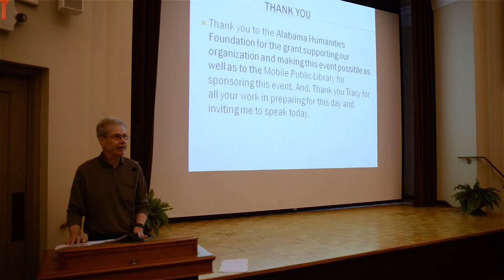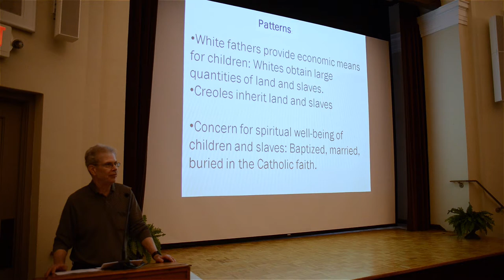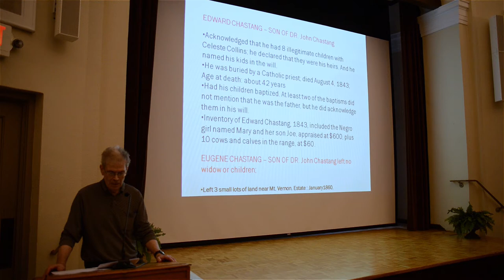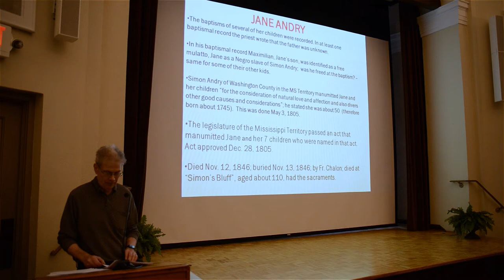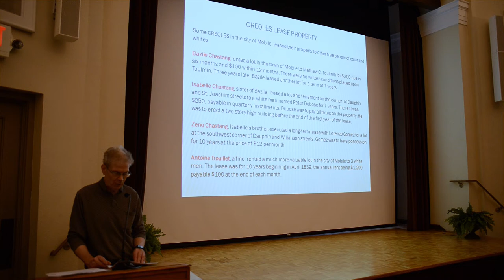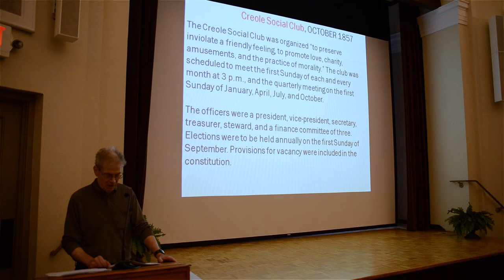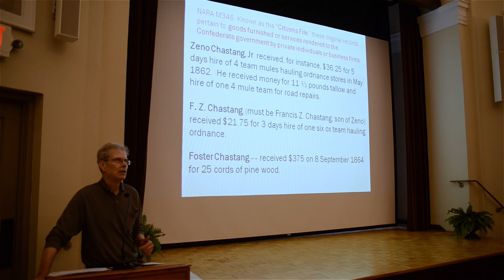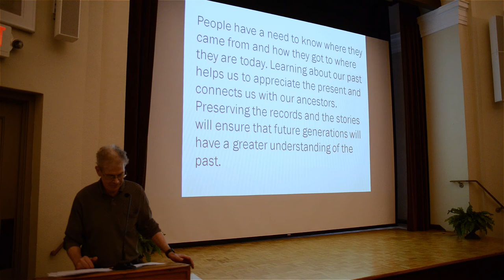Preserving Mobile’s History through Digitization: a DIY Workshop June 22, 2019 Workshop